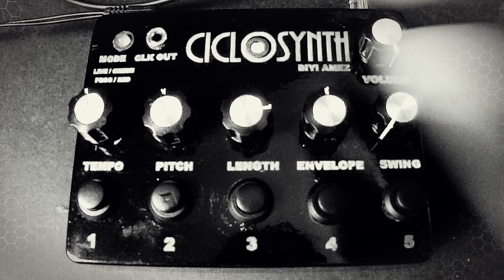CICLOSYNTH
Based on Mintysynth,illutron and Groovesizer .
Personal version.